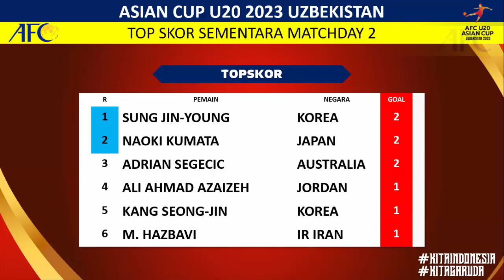Hasil Piala Asia U20 Hari ini: Syria vs Indonesia - Klasemen AFC CUP U20 Uzbekistan 2023 Mathday 2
Berikut hasil piala asia U20, hasil pertandingan piala asia u20 Uzbekistan 2023 yang berlangsung hari ini dan klasemen piala asia U20 hari ini di matchday 2.
Berikut hasil lengkap piala asia u 20 uzbekistan 2023 hari ini yang berlagsung di uzbekistan pada 4 maret 2023 dan klasemen terbaru.
Iran vs Australia 2-3
Syria vs Indonesia
Klasemen piala asia U20 hari ini di matchday 2